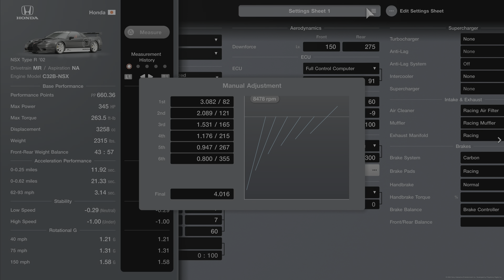GT7 - NURBURGRING TIME TRIAL - HONDA NSX